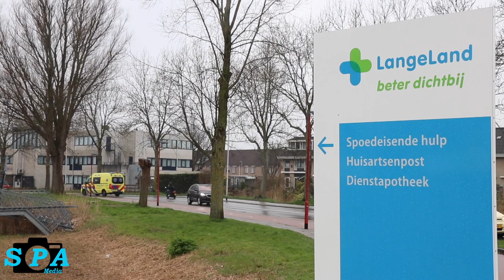Fietser gewond na botsing met automobilist | Toneellaan Zoetermeer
Een fietser is donderdagmiddag gewond geraakt na een aanrijding op de rotonde aan de Toneellaan in Zoetermeer.

Op de rotonde van de Toneellaan ter hoogte van het Lange Land ziekenhuis vond een aanrijding plaats tussen een automobilist en een fietser. De politie en een ambulancedienst kwamen met spoed ter plaatse.

De fietser kwam bij het ongeval op de voorruit van de personenauto terecht en kwam daarna hard ten val. Na behandeling is het slachtoffer een paar meter verder naar het ziekenhuis vervoerd.

Zowel de personenauto als de foetus liepen schade op door het ongeval. De voorruit van de personenauto is hierbij flink beschadigd. Een bergingsbedrijf kwam ter plaatse om het voertuig mee te nemen.